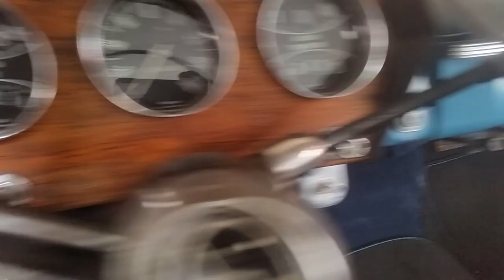Aero Willis veículo antigo raridade